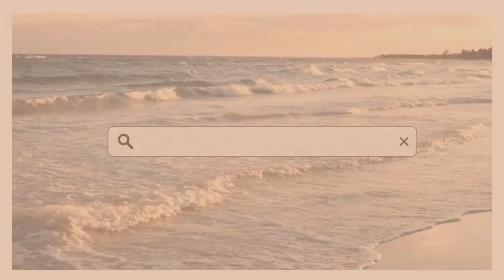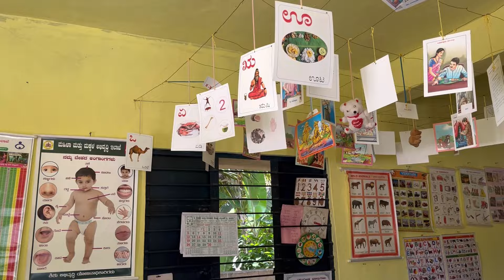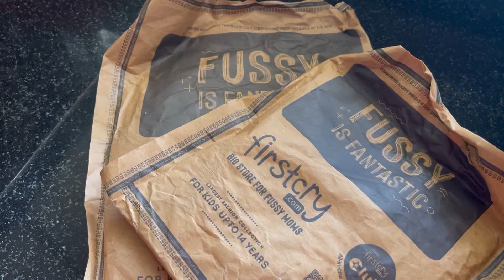A day in my life ॥garden cleaning ॥ egg chops recipe# kannada